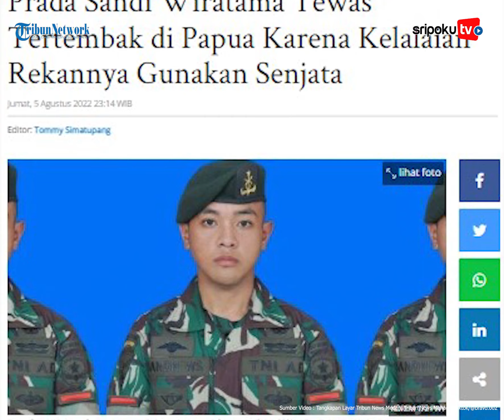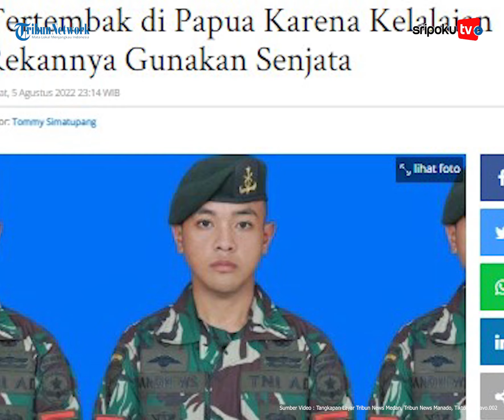Anggota TNI T3was Tert3mbak di Papua Akibat Kelalaian Rekan Gunakan Senjata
Personel TNI Prada Sandi Wiratama tewas tertembak senjata api pada Kamis (4/8/2022).

Prada Sandhi merupakan prajurit TNI yang tergabung dalam Satgas Yonif Mek 203/AK Pos Balingga di Kabupaten Lanny Jaya.

Komandan Korem (Danrem) 172/PWY Brigjen TNI Jo Sembiring membenarkan adanya seorang prajurit di Kabupaten Lanny Jaya, Papua, yang tewas tertembak senjata api.

Lihat informasi terkini bersama kami, di:

Palembang.tribunnews.com

Sumber Video: Tangkapan Layar Tribun News Medan, Tribun News Manado, Tiktok/@bravo.002